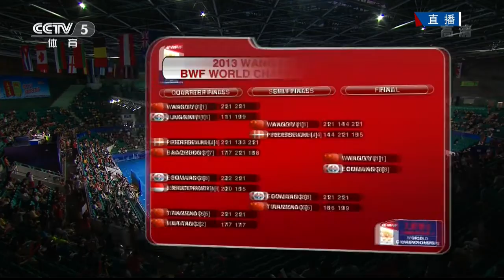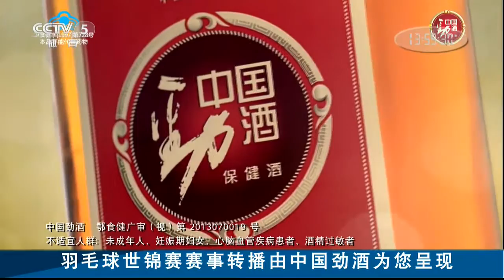2013 World Championships 2013 WD Finals Xiaoli Wang Yang Yu vs Hye Won Eom Ye Na Jang CCTV 720P